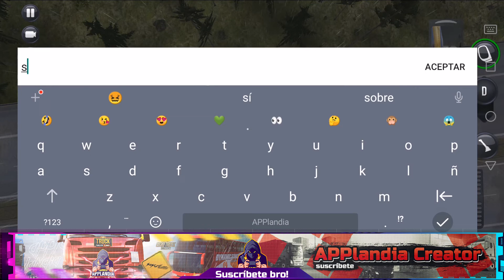El Peor Lag Truck Simulator Ultimate 1.1.1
Mala optimización Truck Simulator Ultimate 1.1.1 juzguen ustedes mismos bros!

NOVEDADES
Truck Simulator : Ultimate
- Agregó el clima nevado. (Versión Alpha)
- Agregado clima lluvioso. (Versión Alpha)
- Añadida contaminación de camiones.
- Se agregaron instalaciones de lavado de camiones.
- Se agregaron nuevos camiones.
- Se han realizado correcciones de errores.

✅✅NOTA: Si tienes algún problema o duda con este video no olvides de dejarlo en la caja de comentarios y con gusto te responderé, y no olvides de dejar un like y suscríbete al canal para mas videos.

👉👉Plantillas en Blanco Truck Simulator Ultimate👈👈

 actualización truck simulator ultimate 1.1.1 ya podemos colocar skins jugando con suscriptores truck simulator ultimate 1.1.1 jugando con suscriptores truck simulator ultimate 1.1.1 mala optimización truck simulator ultimate 1.1.1 el peor lag truck simulator ultimate 1.1.1